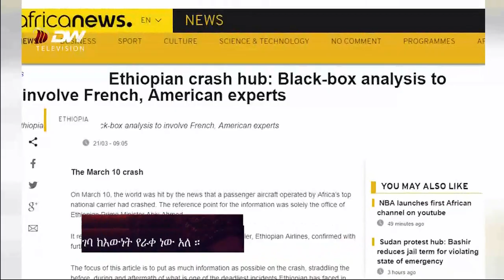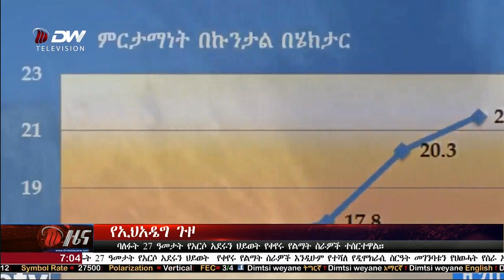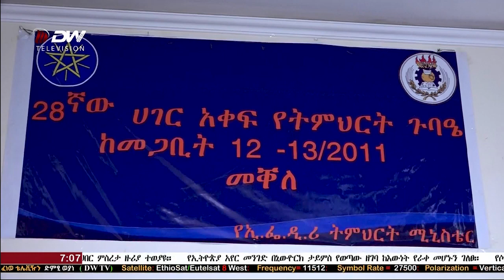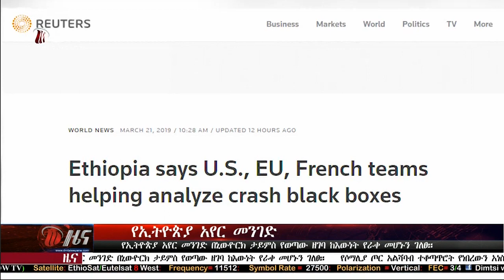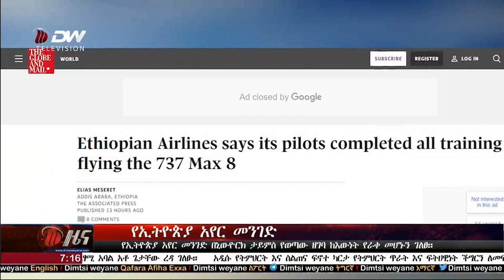የ7፡00 ሰዓት አመርኛ ዜና DW TV(መጋቢት 13/2011 ዓ.ም)